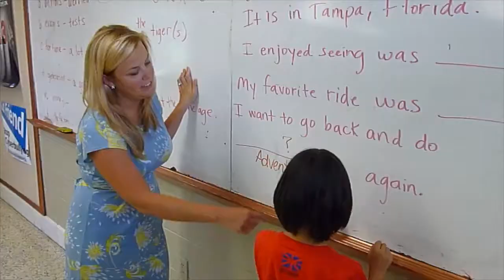St Giles Florida Junior Summer Centre